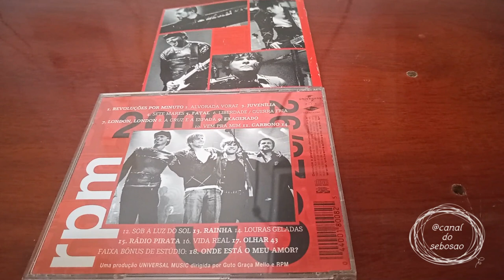Unboxing do Cd Rpm ao vivo MTV #82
MTV RPM 2002 é o segundo álbum ao vivo da banda de rock brasileira RPM, lançado em 2002 em CD e DVD pela gravadora Universal Music. No Brasil, foi premiado com Disco de Platina pela ABPD, com mais de 250 mil cópias vendidas.[1]

Foi gravado nos dias 26 e 27 de março de 2002 no Teatro Procópio Ferreira, em São Paulo e traz os maiores sucessos da banda como "Revoluções por Minuto", "Rádio Pirata" e "Olhar 43", além de quatro músicas inéditas: "Fatal", "Vem pra Mim" (escrita por Herbert Vianna), "Carbono 14", "Rainha (Boy)", "Vida Real (Leef)" (tema do reality show Big Brother Brasil, da Rede Globo) e "Onde Está o Meu Amor?" (gravada em estúdio e incluída na trilha sonora da novela Esperança, da Rede Globo).

Contou com as participações especiais de Frejat, na versão de "Exagerado", de Cazuza. Também foi reincluída a voz de Renato Russo na versão acústica da canção "A Cruz e a Espada".

Sua versão em DVD traz uma canção a mais no show, o instrumental "Naja", com a participação do músico pernambucano Otto. O DVD também traz como material bônus, um multiângulo de duas músicas, "Rainha (Boy)" e "Rádio Pirata", além de entrevistas com a banda.

Lançamento 2002
Gravação: 26 e 27 de março de 2002 no Teatro Procópio Ferreira, em São Paulo
Gênero(s): Rock
Duração: 1:07:18
Idioma(s): Português
Formato(s): CD, DVD
Gravadora(s): Universal Music
Direcção: Romi Atarashi, Róger Carlomagno
Produção: Guto Graça Mello
Certificação: Platina - ABPD

Faixas
CD
N.º Título Compositor(es) Duração
1. "Revoluções por Minuto"   Paulo Ricardo, Luiz Schiavon 3:43
2. "Alvorada Voraz"   Paulo Ricardo, Luiz Schiavon, Paulo Pagni 4:03
3. "Juvenília"   Paulo Ricardo, Luiz Schiavon 3:37
4. "Sete Mares"   Paulo Ricardo, Paulo Pagni, Fernando Deluqui 3:18
5. "Fatal"   Paulo Ricardo 3:55
6. "Liberdade / Guerra Fria"   Paulo Ricardo, Luiz Schiavon 3:58
7. "London, London"   Caetano Veloso 4:47
8. "A Cruz e a Espada" (feat. Renato Russo) Paulo Ricardo, Luiz Schiavon 3:28
9. "Exagerado" (feat. Frejat) Cazuza, Ezequiel Neves, Leoni 4:01
10. "Vem pra Mim"   Herbert Vianna 3:53
11. "Carbono 14"   Paulo Ricardo, Fernando Deluqui 4:13
12. "Sob a Luz do Sol"   Paulo Ricardo, Luiz Schiavon, Fernando Deluqui 3:49
13. "Rainha (Boy)"   Paulo Ricardo, Luiz Schiavon 4:02
14. "Louras Geladas"   Paulo Ricardo, Luiz Schiavon 3:14
15. "Rádio Pirata"   Paulo Ricardo, Luiz Schiavon 3:23
16. "Vida Real (Leef)"   Paul Post; Ruud Voerman; Han Kooreneef / versão: Paulo Ricardo 3:30
17. "Olhar 43"   Paulo Ricardo, Luiz Schiavon 3:16
18. "Onde Está o Meu Amor?" (faixa bônus) Paulo Ricardo, Luiz Schiavon, Marcelo B. 3:02